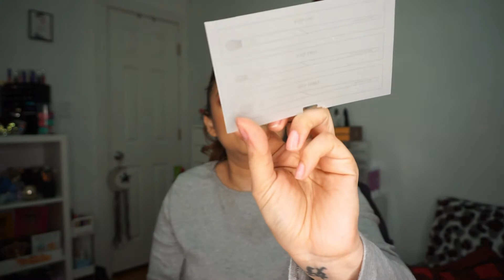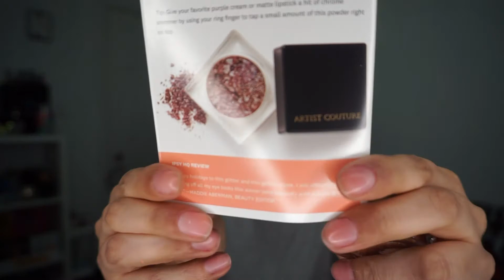Saying Goodbye Ipsy Glam Bag Ultimate/December 2020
Hi everyone!
What can I say, Ipsy Ultimate is ending this month but the great news is that they are making it over with Glam Bag X. This will start in February 2021 at $55 every 3 months. So ending my loooong (hehe) video of me unboxing what I got in my last month of Ipsy Glam Bag Ultimate!
Daisy